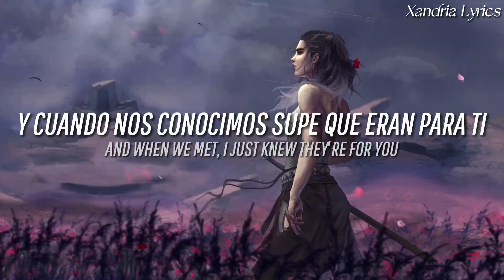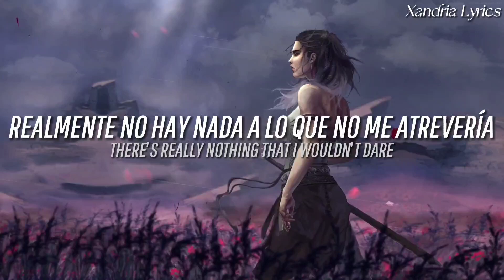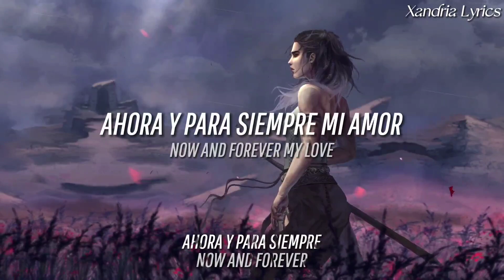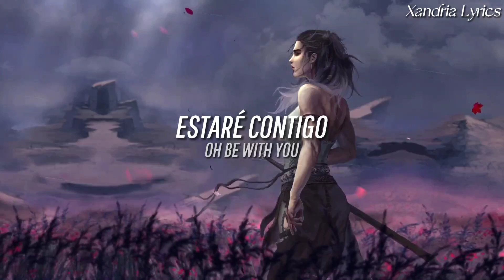Xandria - Now & Forever (Lyrics/Sub Español) | [Dianne Version]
¡VIVA XANDRIA! 🤘🖤

• Canción: Now & Forever
• Álbum: Fire & Ashes
• Año: 2015
• Pista: 6

Lyrics:

Millions of songs, all those years in my soul
And when we met, I just knew they're for you
Now your voice is singing them all
Your wings at mine, we will never fall

On and on, we will fly now &and forever
Side to side, now and forever, my love

Thousands of miles through the cold stormy air
There's really nothing that I wouldn't dare
I climb the eye of the hurricane
When the winds are whispering your name

Now and forever, now and forever
(Now and forever)
Fly, fly, now and forever

We will fly now and forever
Side to side, now and forever
Fly with you, now and forever
Me and you, now and forever
Now